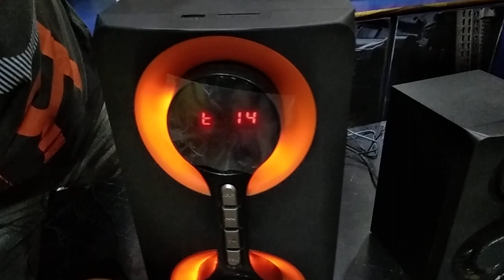Audionic Vision 20+ || 2023 Woofer Speaker Unboxing Review Sound Demo (@redonwebtv7300 )